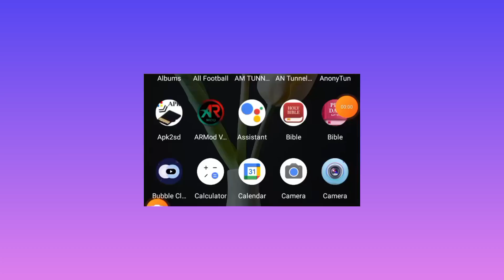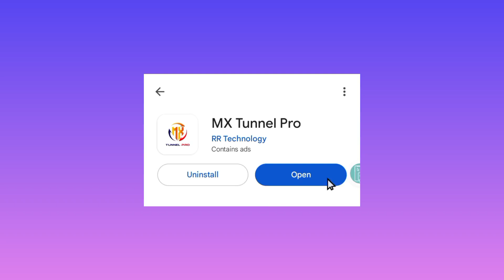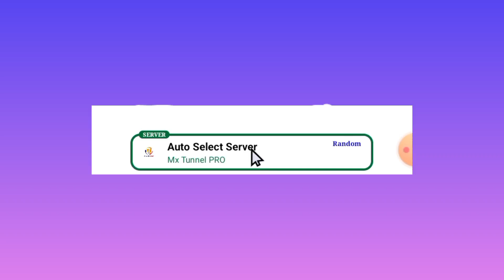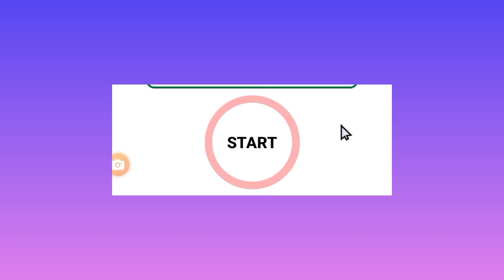How to setup MX Tunnel pro vpn with UDP all the settings for Secure online browsing